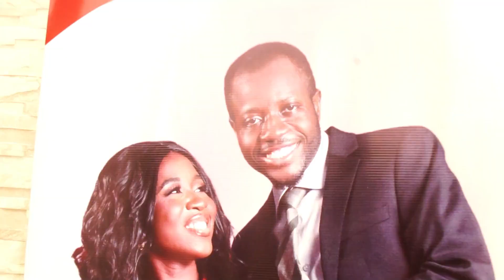NANA & BELINDA ENGAGEMENT CEREMONY